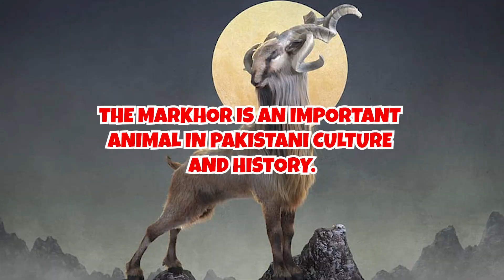Markhor - The National Animal of Pakistan: Importance and Amazing Facts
In this video, we explore the Markhor, the national animal of Pakistan, and its importance in the country's culture and heritage. We'll dive into some amazing facts about this magnificent animal, including its unique appearance, agility, and status as the largest species of wild goat in the world. Additionally, we'll discuss the challenges faced by the Markhor as an endangered species and the need to protect it for future generations. Join us as we learn more about the Markhor and its significance in Pakistan.